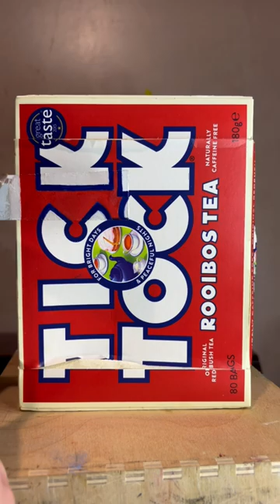Colour matching tick tock tea!